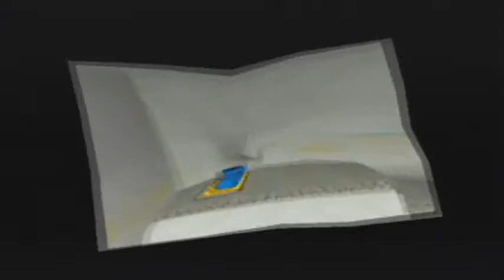Let's Play Paper Mario The Thousand Year Door Blind Part 54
We find out the next crystal star is in twilight town bout the pipe wont let us in